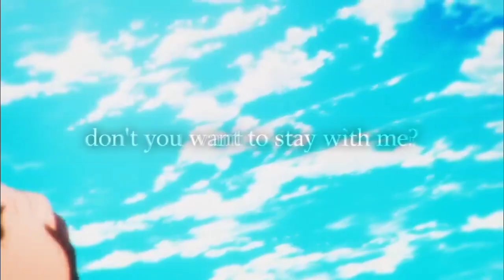DIFERENCIAS ANIME-MANGA + OPINIÓN | SNK Final Season Parte 3 Caps (1-2) ESPECIAL